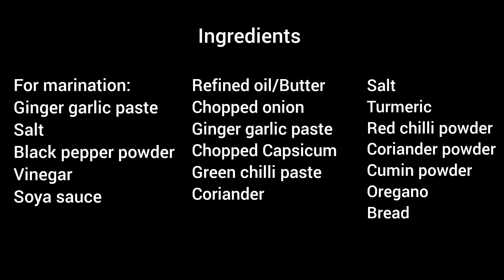Grilled chicken sandwich | Homemade chicken sandwich | Perfect evening snack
Grilled chicken sandwich